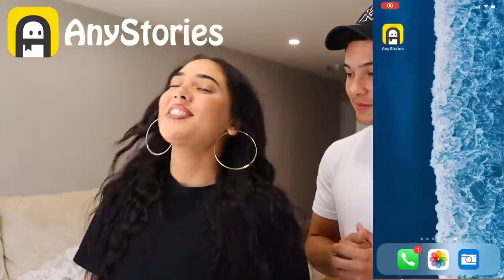BEING UNGRATEFUL TO SEE HOW MY BOYFRIEND REACTS!! *EMOTIONAL*